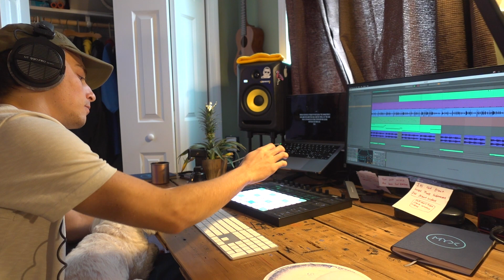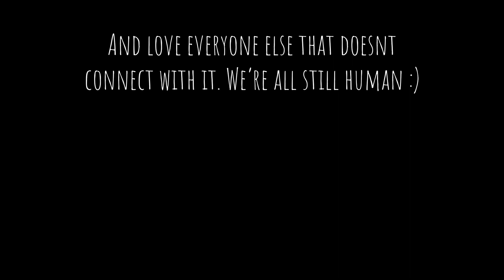Making a Song Everyday | Day 71/100 (Behind The Scenes)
DAY 71/100 DONE BABY!!! LESSGOOOO!

Make the process fun... note to self :)

LINK TO THE SONG I MADE:

- Jackson Cecchett
Spread Love  ❤️
Its possible
 21la